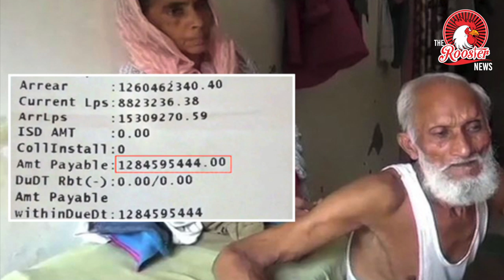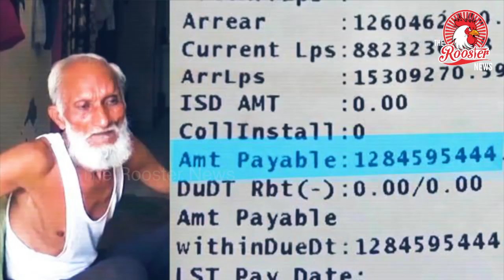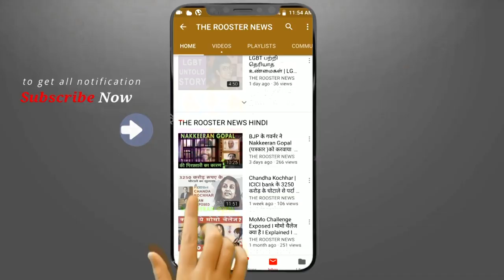128 கோடி ரூபாய் மின்சார கட்டணம் | UP man charged Rs 128 crore for electricity bill |The Rooster News